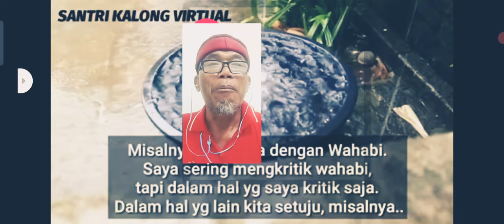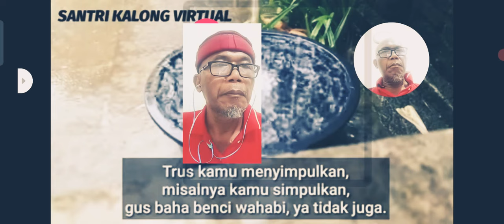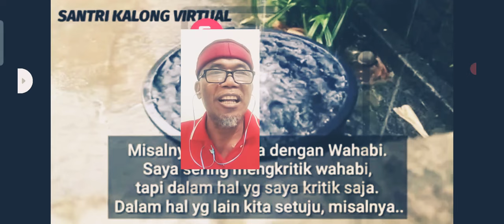Ternyata Gus Baha Bangga Dengan Wahabi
Siapa yang tidak kenal Gus Baha' , beliau orangnya yang rendah dengan kecerdasan dan kealimannya tiada tolok bandingnya. banyak youtuber yang mengambil faedah dari, mengabadikan videonya dalam YouTube mereka. beliau punya pandangan tersendiri terhadap Wahabi, tak seperti ulama lainnya yang penuh dengan kebencian kepada Wahabi, beliau Arif dan bijak dalam menilai. ayo kita simak